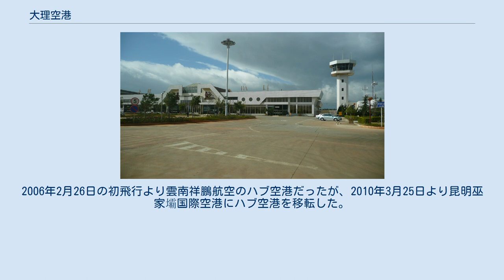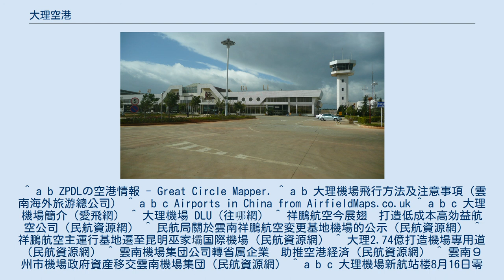大理空港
DLU/ZPDL 大理空港の位置 DLU/ZPDL 大理空港の位置（雲南省） 大理空港（だいりくうこう）は中華人民共和国雲南省大理ペー族自治州大理市に位置する空港。
大理市街から12km離れている。
 4C級の支線空港で、2600mの滑走路を持ちボーイング737が発着出来る。
2006年2月26日の初飛行より雲南祥鵬航空のハブ空港だったが、2010年3月25日より昆明巫家壩国際空港にハブ空港を移転した。
 ^ a b ZPDLの空港情報 - Great Circle Mapper. ^ a b 大理機場飛行方法及注意事項（雲南海外旅游總公司） ^ a b c Airports in China from AirfieldMaps.co.uk ^ a b c 大理機場簡介（愛飛網） ^ 大理機場 DLU（往哪網） ^ 祥鵬航空今展翅　打造低成本高効益航空公司（民航資源網） ^ 民航局關於雲南祥鵬航空変更基地機場的公示（民航資源網） ^ 祥鵬航空主運行基地遷至昆明巫家壩国際機場（民航資源網） ^ 大理2.74億打造機場專用道（民航資源網） ^ 雲南機場集団公司轉省属企業　助推空港経済（民航資源網） ^ 雲南９州市機場政府資産移交雲南機場集団（民航資源網） ^ a b c 大理機場新航站楼8月16日零時正式啟用（中国民用航空・航採網） ^ a b c Dali Airport Departures, Arrivals, and Information ^ a b 大理航班時刻表(飛友網)